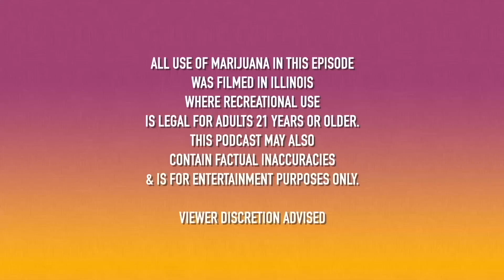The Age Old Question (the JOINT EFFORT podcast) Episode 15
Today on our show, Matt attempts to slide into Adrian's DMs & Josh lets one fly. Have a weekend, I guess!